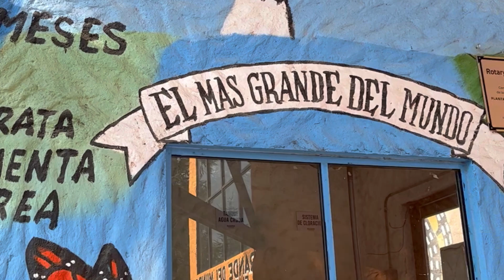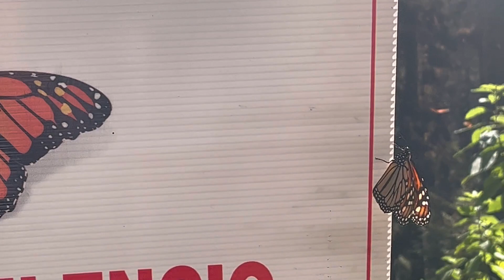Biggest Monarch Butterflies Sanctuary in the world. Travelling Michoacán in México.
12/12/2022
On the day I celebrate 10 years since I left a corporate life to embrace the life of my dreams, I visit the largest butterfly sanctuary in the world!

256,000 hectares of fertile and humid land are home to more than 4 billion butterflies every year after a long journey of more than 4,000 km from southern Canada to this forest.

From mid-November to mid-March these brave and courageous butterflies migrate in Mexico.
Then they return to their country of origin flying again 4,000 kms.

It is a wonder of nature and it is no wonder that it was designated a Natural Heritage of Humanity by Unesco.

It was a huge emotion to be surrounded by so many beautiful butterflies, to learn about them, and to realize that what I always believed is also the belief of the Mexicans. Butterfly are souls of our loved ones.

This was the first of many stops that we have planned for the next few days.

A month before leaving Mexico, we are going to visit different places and see how Christmas is celebrated in different states of this wonderful country.

Namaste 🙏

I am Liza, from Portugal, and I have 50 years old.

I have been traveling the world for 9 years, had visited more than 550 different places in 45 different countries, in the 5 continents. To travel is my biggest passion.

This channel has the propose to share with you the experiences of my trip, and the wisdom I had the opportunity to learn around the world, specially in India, where I have been learning Yoga and Ayurveda for more than 2 years.

Thank you for your time and trust.

Namaste 🙏